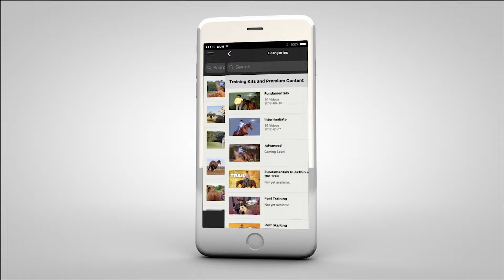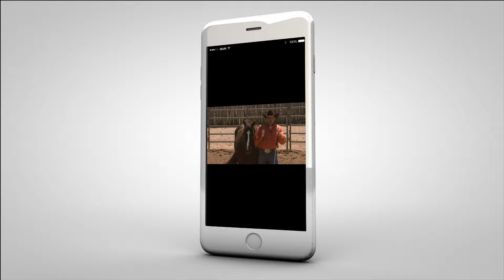September No Worries Club Preview: Negotiating Gulleys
Gulleys are one object on the trail that almost all horses initially fear. One of the main reasons gulleys are so frightening is because horses have poor depth perception. It is hard for a horse to tell how far away an object is from him or how deep an object is, particularly when it is close to him. Add to that the fact horses tend to feel claustrophobic when they’re in a tight, narrow space, and it’s no wonder that getting a horse to confidently cross or walk through a gulley is difficult.

In this training session, Clinton helps a group of riders introduce their horses to gulleys. As they make our way around the ranch they’re training out of, the challenge increases as the gulleys get steeper and narrower.

Watch the full training session on the Downunder Horsemanship app or the No Worries Club website. Not a No Worries Club member? Learn more about all the benefits of joining the club ➡️